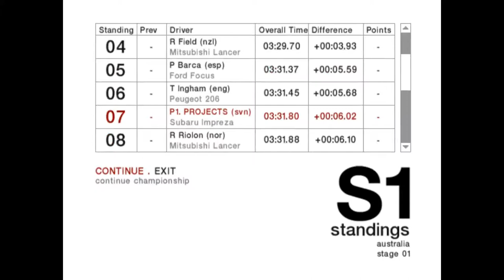Colin Mcrae Rally 2004 - Championship 4WD Advanced - Australia - Ellendale